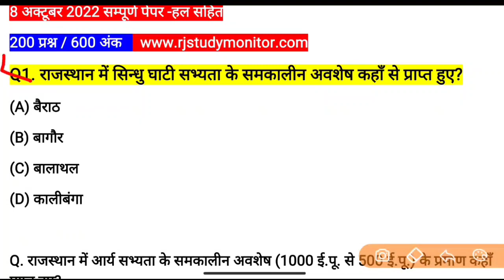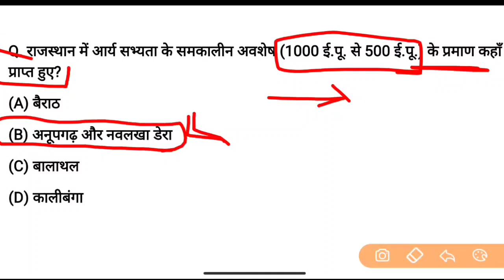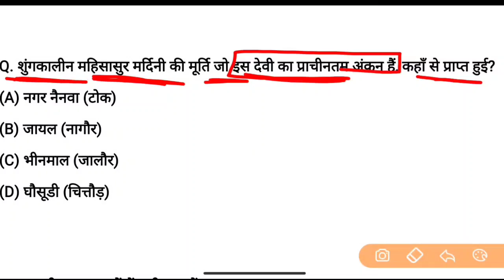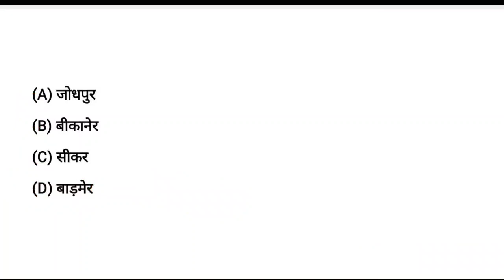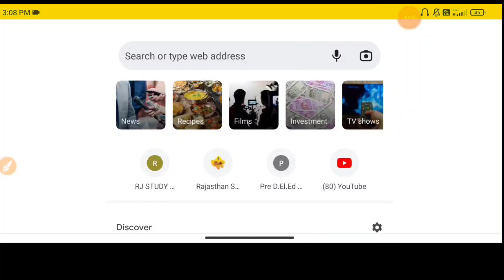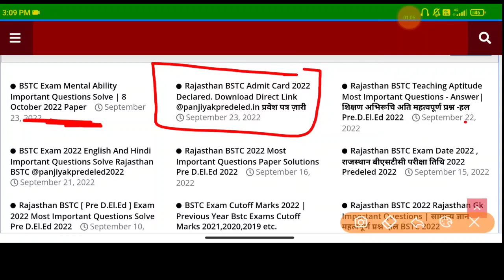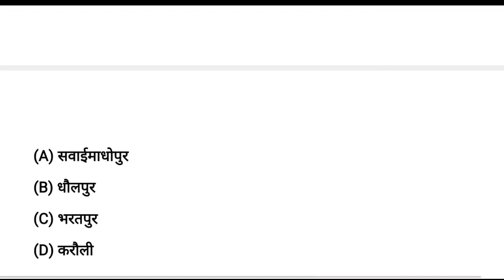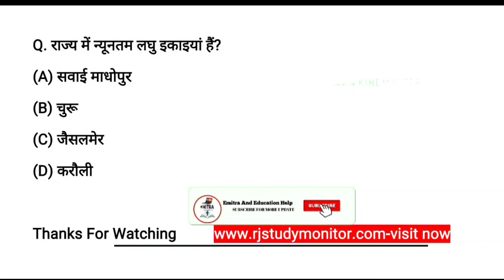Rajasthan BSTC 8 October 2022 Full Paper | BSTC 2022 Important Questions Solve रट लो जल्दी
BSTC Exam 8 October 2022 Full Paper Solutions | Rajasthan BSTC Exam Important Questions, Model Paper Solve Pre D.El.Ed 2022

Rajasthan BSTC 2022 , Rajasthan Bstc Exam Tyari Kaise Kare, Bstc 2022 Important Questions Solutions, Rajasthan Bstc 2022 Model Paper Solve,Bstc 2022 Mental Ability Important Questions,Bstc 2022 Hindi & English Important Questions Solve

Rajasthan BSTC 2022 Important Questions,Bstc Exam 2022 Model Paper Solve

Rajasthan BSTC 2022 Rajasthan Gk Model Paper Solve,Mental Ability, English & Hindi, Teaching Aptitude Important Questions Solve